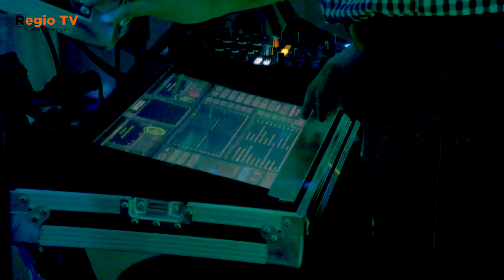Oktoberfest in het Aalmanshuus in Westerbroek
Op de avond van 27 oktober werd er in het Aalmanshuus een oktoberfest georganiseerd. Veel inwoners uit Westerbroek kwamen langs om het feest te vieren. De avond werd muzikaal begeleid door DJ Maiko.